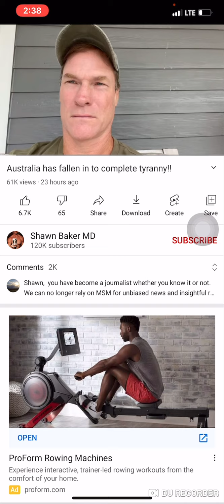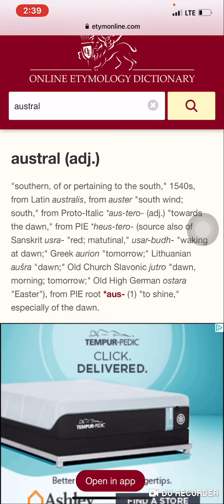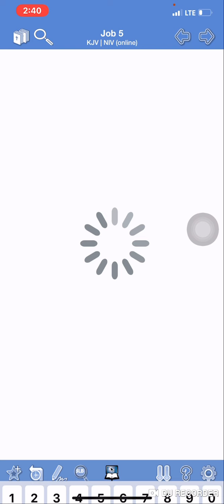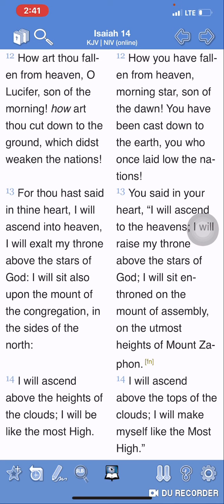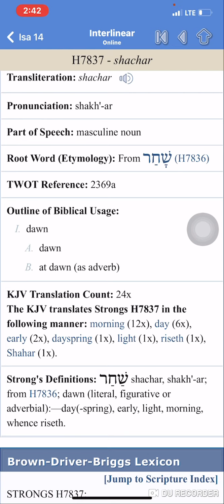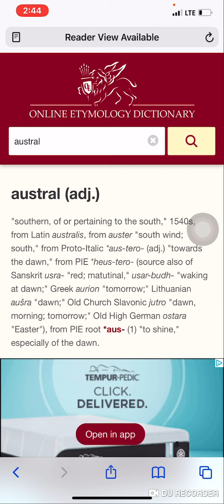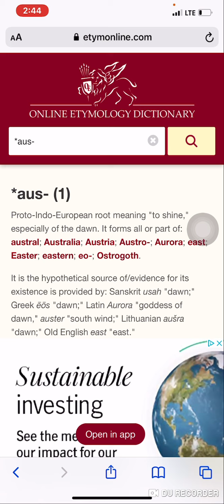Australia: Nomen Omen